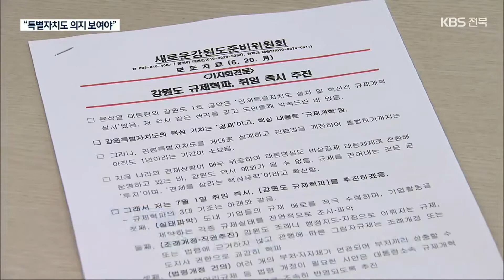경기·강원은 인수위 때부터…전북특별자치도 논의는? / KBS 2022.06.27.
[앵커]

 전북은 메가시티와 특별자치도, 어느 쪽에도 끼지 못한 유일한 광역단체입니다.

 이 때문에 관련 지원을 받을 수 없을 거라는 우려가 컸는데요.

 도지사 당선인이 다른 당선인처럼 인수위 단계부터 의지를 보여야 한다는 목소리가 나옵니다.

 [리포트]

 경기도를 둘로 나누고 북부 지역을 특별자치도로 만들겠다고 공약한 김동연 경기도지사 당선인.

 인수위원회에 '경기북부특별자치도 특별위원회'를 만들었습니다.

 여야 정치권과 함께 주민들이 참여하는 정책 토론회도 열었습니다.

 [김동연/경기도지사 당선인/지난 17일 : "제대로 된 비전과 정책을 가지고 공약을 실천하는 것은 물론이고…."]

 앞서 특별자치도가 된 강원도는 내용 채우기에 나섰습니다.

 김진태 강원도지사 당선인은 취임 뒤 행정부지사가 단장을 맡는 '강원특별자치도추진단'을 두기로 했습니다.

 특별자치도법 심사 과정에서 빠진 규제 완화 정책을 추진합니다.

 [김진태/강원도지사 당선인/지난 20일 : "강원도 규제 혁파를 취임 즉시 추진하겠다."]

 두 당선인 모두 인수위 단계부터 발 빠르게 움직이고 있는데, 관련 정책을 강력히 추진하겠다는 의지로 풀이됩니다.

 김관영 전북도지사 당선인도 줄곧 올해 안에 전북특별자치도법 통과를 추진하겠다고 밝혀왔습니다.

 하지만 논의는 인수위 한 개 분과에서 이뤄지고 있고, 아직 구체적인 실행 방법도 내놓지 못하고 있습니다.

 정부가 특별자치도 추가 설치에 부정적 의견을 낸 만큼 다른 지역과의 경쟁에서 밀릴 수 있다는 불안감마저 나오고 있습니다.